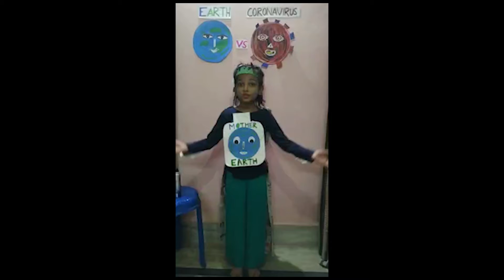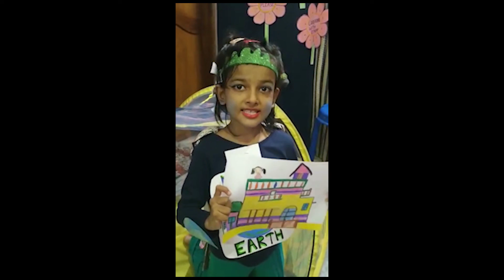Fancy dress Laashya